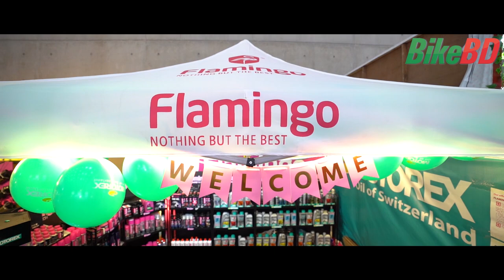Flamingo & Motorex at 6th Dhaka Bike Show 2022 - BikeBD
In this video, we gonna show you - Flamingo & Motorex at 6th Dhaka Bike Show 2022 - BikeBD

BikeBD at 6th Dhaka Bike Show 2022

Location: International Convention City Bashundhara - ICCB, Dhaka.